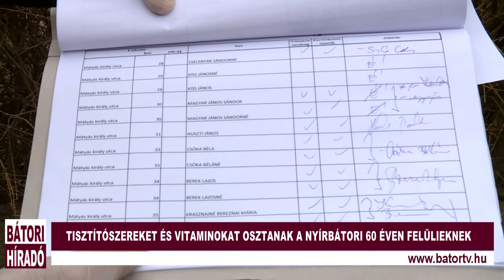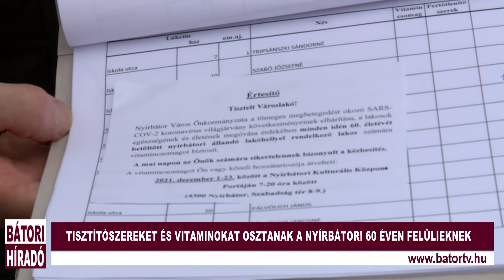TISZTÍTÓSZEREKET ÉS VITAMINOKAT OSZTANAK A NYÍRBÁTORI 60 ÉVEN FELÜLIEKNEK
A nyugdíjasok a mostanival másodszor kapnak a helyi önkormányzattól tisztítószereket és vitaminokat a covid-járvány okán. Az önkormányzat munkatársai, önkormányzati képviselők ezen a héten indultak el és 2800 nyírbátori idős ember számíthat erre a csomagra. Aki személyesen nem tudja átvenni, a postaládában értesítőt talál, mely szerint a kézbesítés napjai után a Kulturális Központ portáján vehetik majd át az adományt. Nyírbátorban korábban már FFP2-es maszkokat is osztottak minden 6 éven felüli helyi lakosnak, rendszeres a tesztelés illetve a régi orvosi ügyeleten ellenanyagszűrés is folyik.
TÓTH CSABA, MUNKATÁRS, NYÍRBÁTORI POLGÁRMESTERI HIVATAL
KOVÁCS ÁDÁM, MUNKATÁRS, NYÍRBÁTORI POLGÁRMESTERI HIVATAL
PÁLVÖLGYI JÁNOS, NYUGDÍJAS
TRENCSÉNYI MIKLÓSNÉ, NYUGDÍJAS